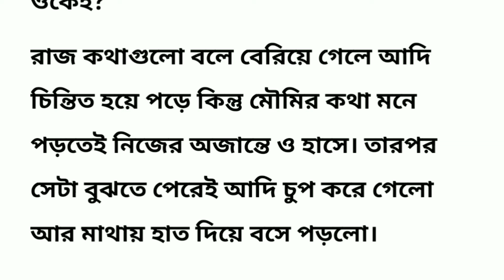ভালোবাসা তো একদিন হবেই (28th Part) Bengali Story